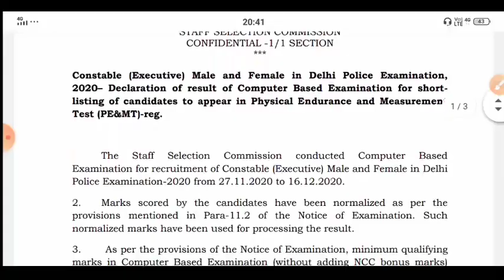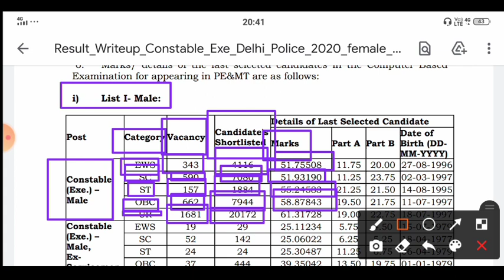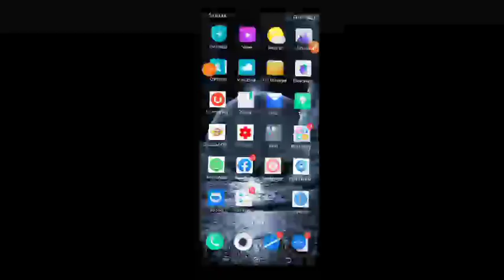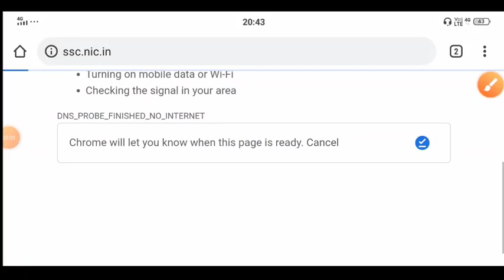Delhi police constable result || Delhi Police constable cut off